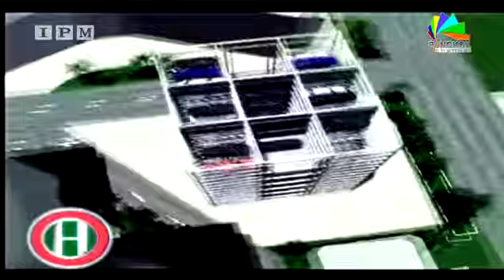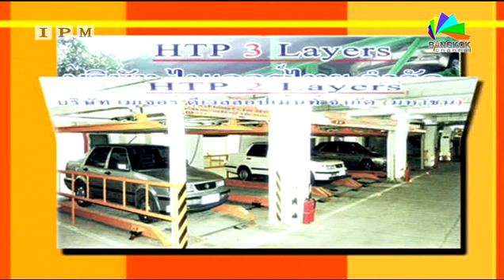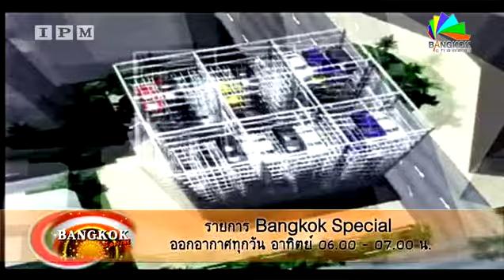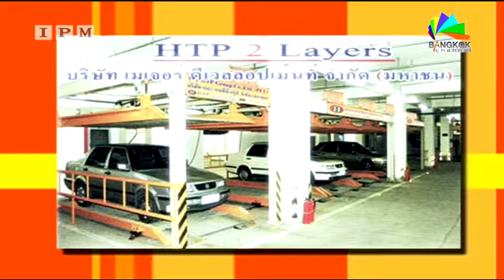ดร.กัลยาณี & คุณจรัส อารยะชัย เจมส์ เทป 112 48 23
ดร.กัลยาณี ธรรมจารีย์ &   คุณจรัส อารยะชัย  เจมส์    รายการ Bangkok Special เทป 112   ออกอากาศทางสถานีโทรทัศน์ดาวเทียม  Ipm Bangkok channel วันที่   1 กุมภาพันธ์ 2558